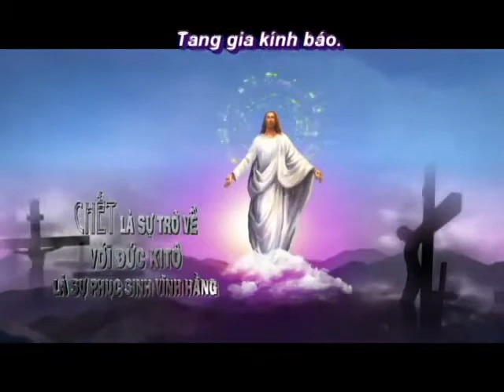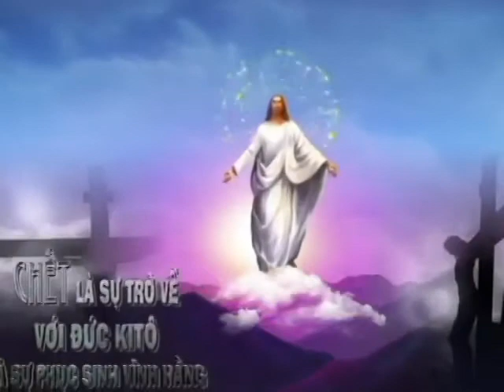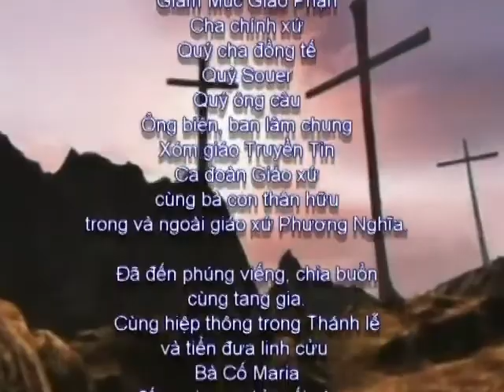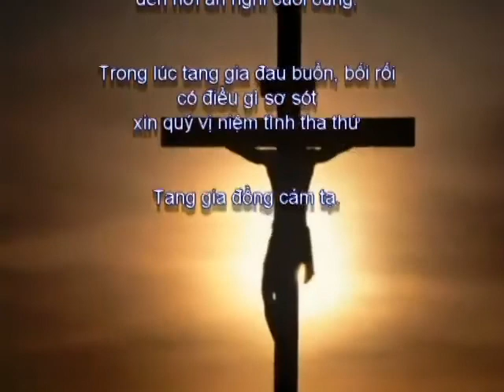LỄ TANG BÀ CỐ MARIA NGUYỄN THỊ TỐT( BÀ NGÂN), NGÀY 19/12/ 2019.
LỄ TANG BÀ CỐ MARIA NGUYỄN THỊ TỐT ( BÀ NGÂN),
NGÀY 19/12/2019.
TẠI NHÀ THỜ PHƯƠNG NGHĨA KONTUM - VN
DO ĐỨC CHA ALOISIO CHỦ SỰ.